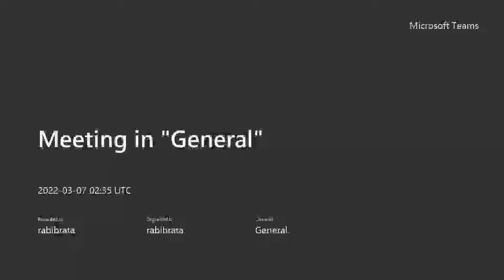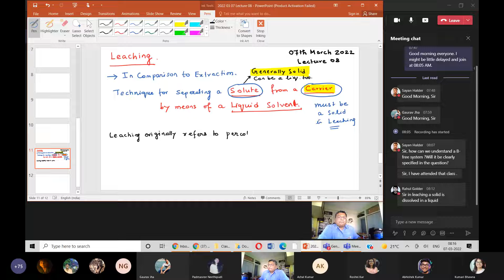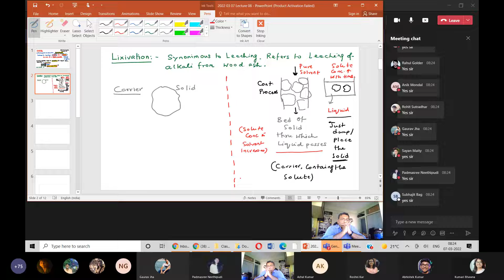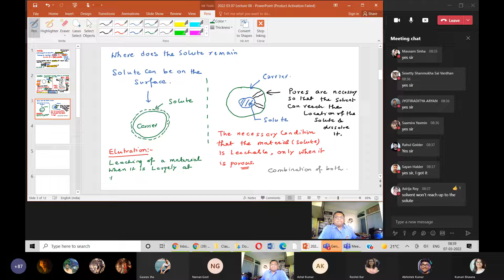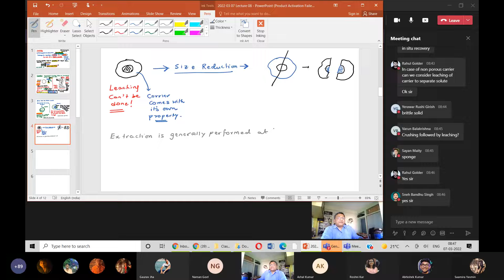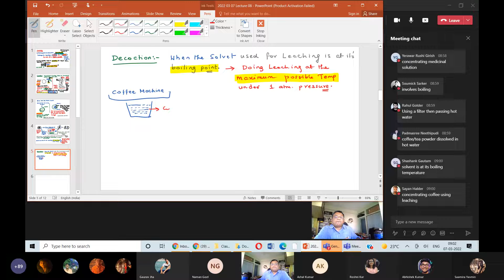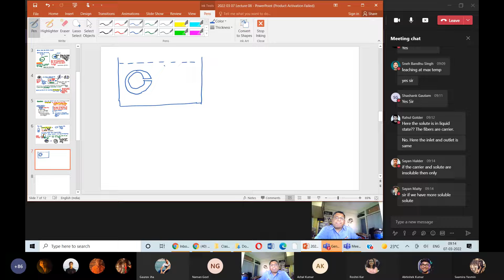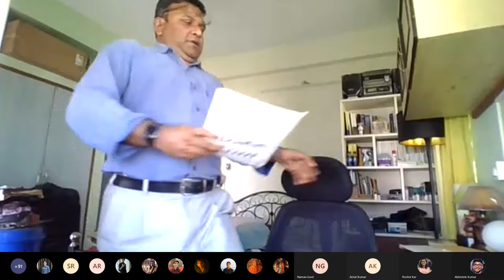LEC8 7 March 2022